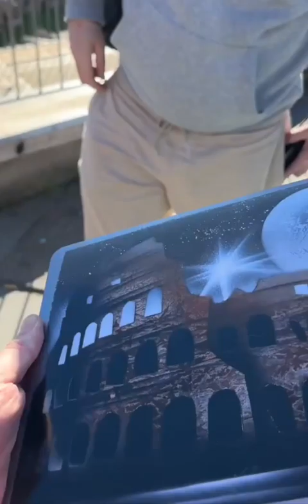street artists spray paint laptop